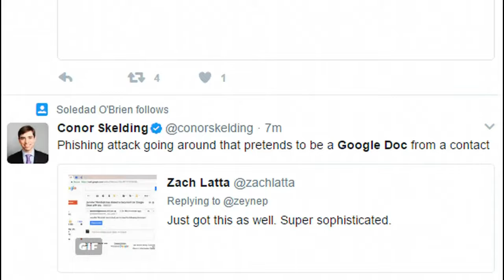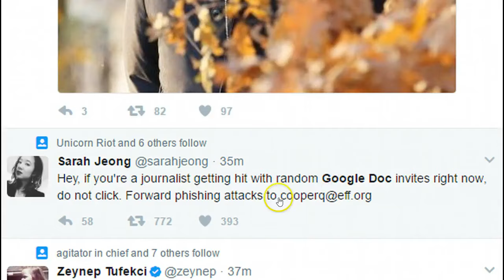News_Heads Up! Massive "Google Docs" Phishing Scam Underway, Don't Open Files!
News Today_There's a MASSIVE phishing attack underway from "mailinator" targeting folks in both private & public sector offering to share Google doc.